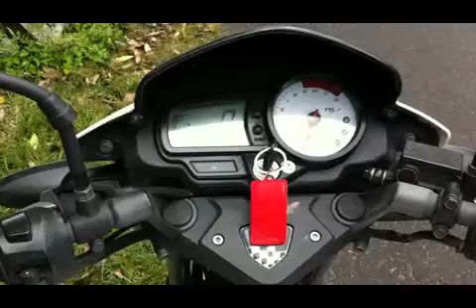A small ride in Munnar